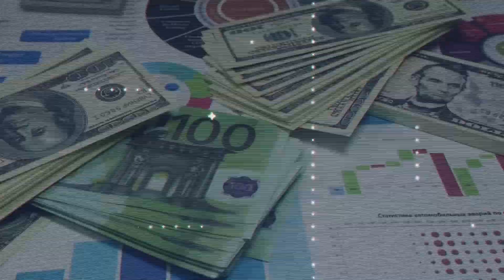Wellness, arteterapia y dinero.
Todos los seres humano tenemos un sonido y una vibración. Conecta con la Plenitud Financiera mediante el arte terapia y los baños de sonido con María Testillanos, María Córdoba, Michelle Fernández y Nicole Valentina.